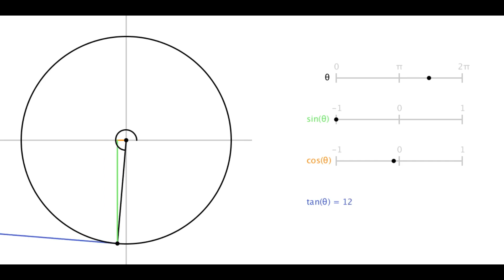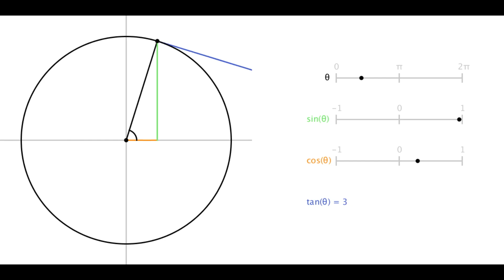Trigonometric Ratios Visualized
A visualization of the sine, cosine, and tangent functions.
Programmed in processing by me, the spaghetti code master™️